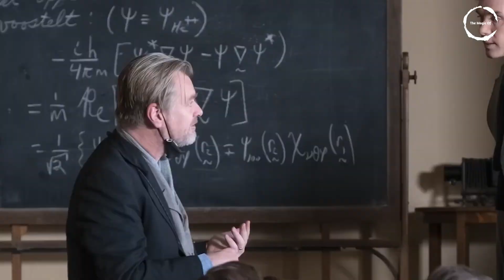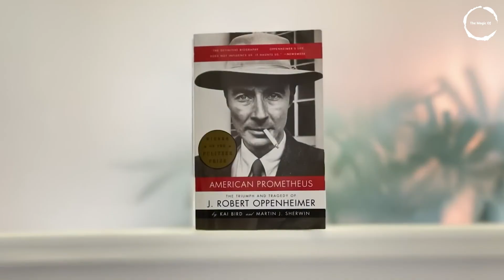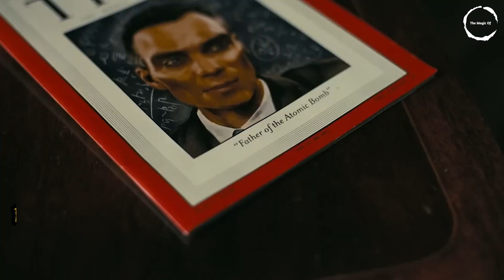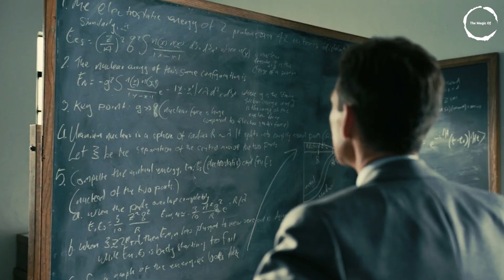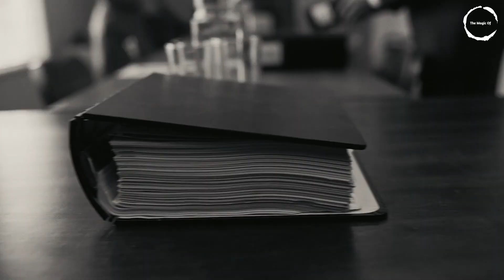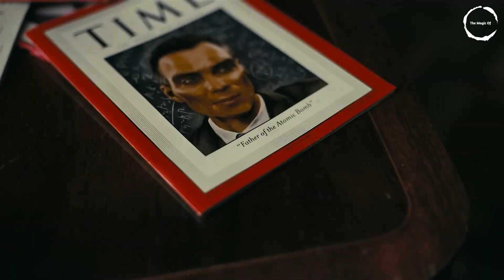Genius and Madness of J. Robert Oppenheimer | Epic Character Study of the Father of the Atomic Bomb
Explore the complex and enigmatic personality of J. Robert Oppenheimer, the brilliant physicist and leader of the Manhattan Project. Delve into the intertwining of genius and madness as we analyze the life of the father of the atomic bomb, from his groundbreaking scientific work to his troubled personal life and controversial political beliefs. Join us for an epic character study of a man whose legacy continues to fascinate and provoke debate.